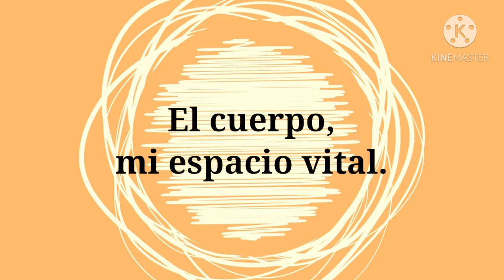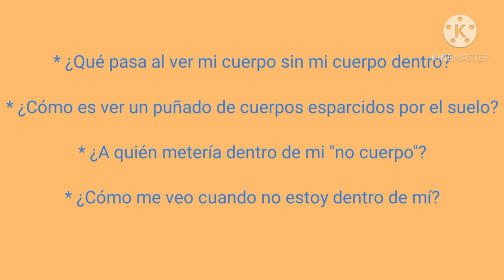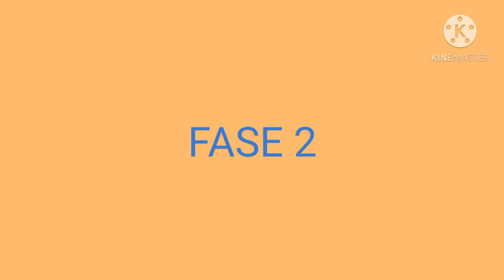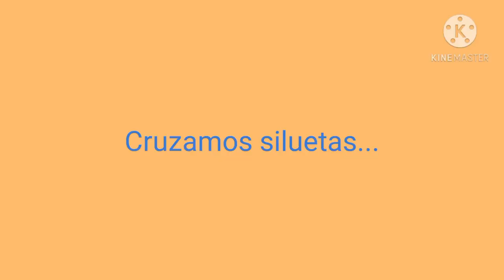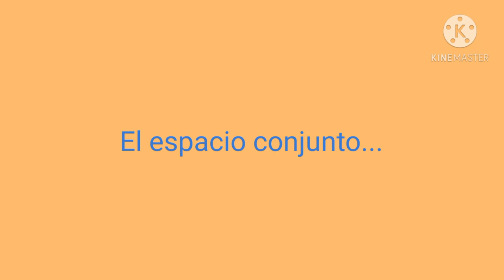Mi cuerpo mi espacio vital. Tutorial. Arte contra el Coronavirus. C. La Mancha. Todas participamos